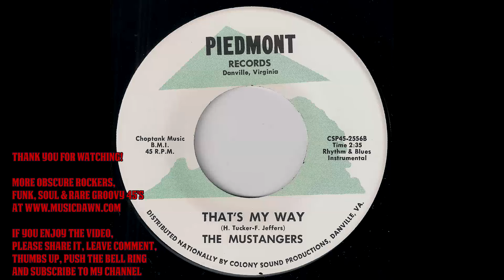The Mustangers - That's My Way [Piedmont Records] 60's Proto Funk 45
The Mustangers - That's My Way
Piedmont Records – CSP45-2556.
Early groovy proto funk 45 or rhythm & blues instrumental as it labeled on 45 from Danville, Virginia. Released circa 196x. Vinyl rip from musicdawn 45s records collection.